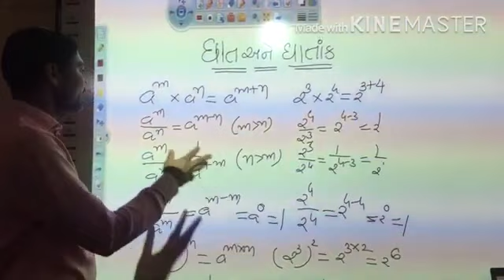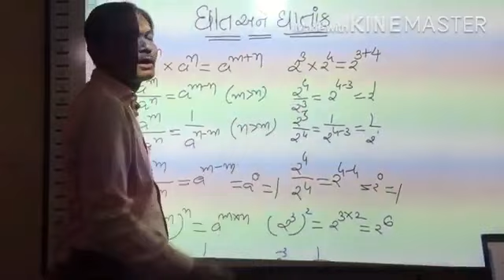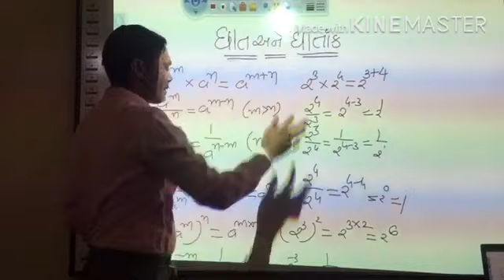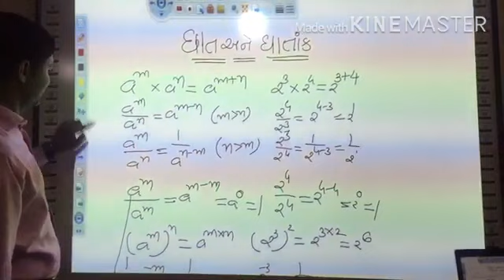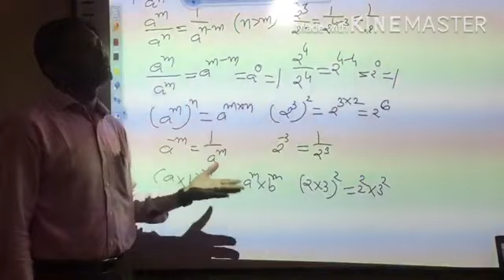ધોરણ - 7 - પ્રકરણ - ઘાત અને ઘાતાંક(કૌશલ્ય ગ્રુપ ટ્યૂશન)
સર શ્રી પ્રફુલ સાગઠિયા